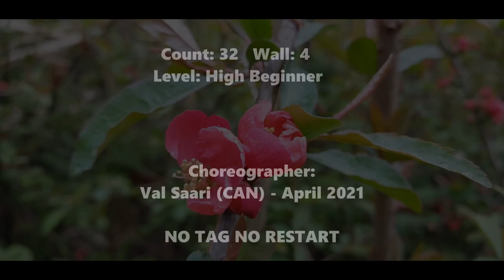Dancing on Dangerous Linedance // High Beginner // DEMO & COUNT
Count: 32                      Wall: 4                          Level: High Beginner
Choreographer: Val Saari (CAN) - April 2021
Music: Dancing On Dangerous (feat. Sofia Reyes) - Imanbek & Sean Paul

(사)라인댄스퀸코리아협회 송파구서부지부